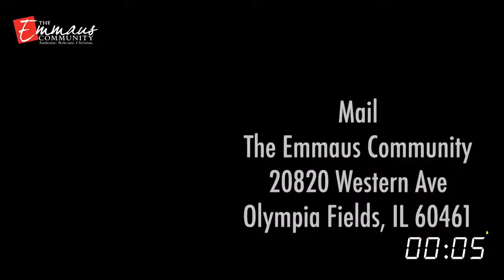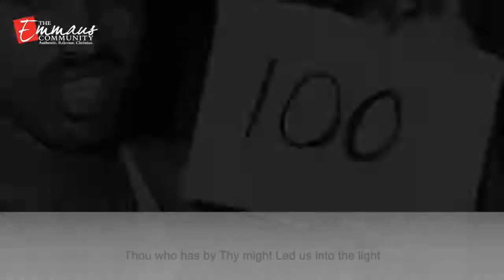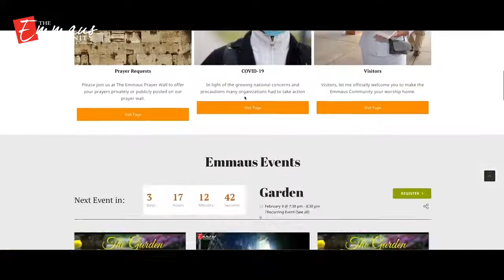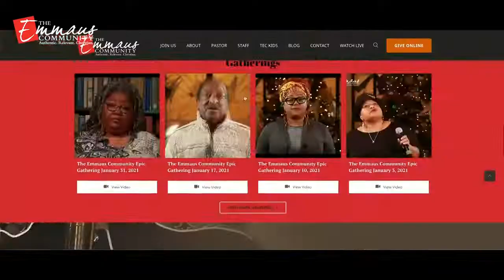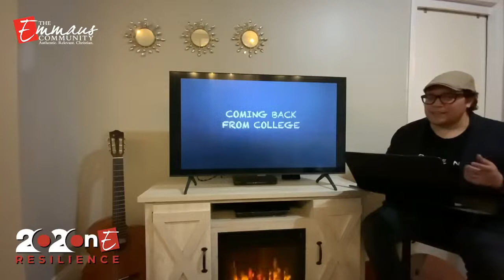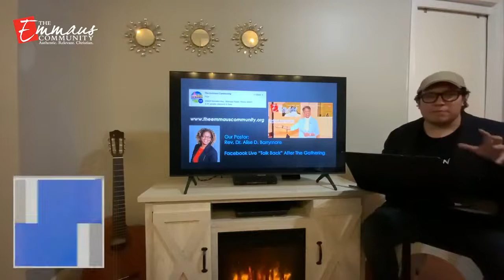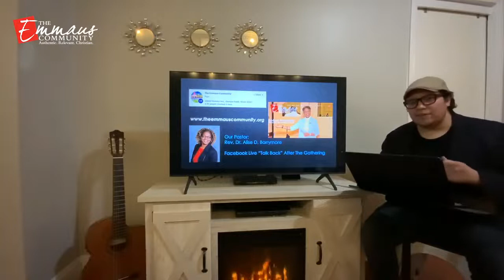The Emmaus Community Epic Online Gathering February 14, 2021